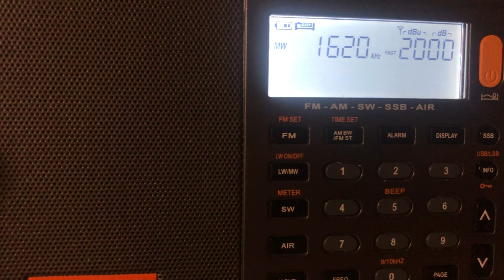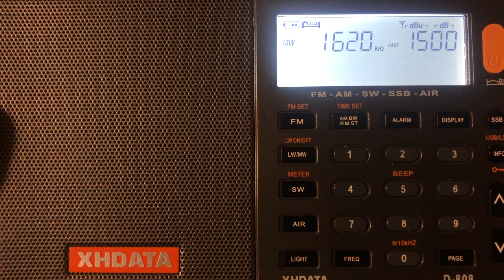AM DX MW 1620 KHz Radio Ouranio Toxo Greece From Malta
AM DX MW 1620 KHz Radio Ouranio Toxo Greece From Malta. It was caught on 17/10/2021 at around 01:05 AM (UTC+2). Good propagation levels led to catch on the upper MW Band, towards Greece. Could not identify the song but seems to be in Greek indeed. Not much information is given but it is broadcasted in Larissa, with an unknown transmission power which is approximately 815 kilometres away. Open to any feedback 😊 73!

Country: Larissa, Greece
Estimated Distance: 815 Km
Transmitter: Larissa Transmitter (??? kW)